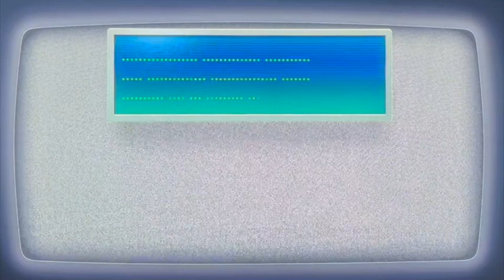Paper Mario: The Thousand Year Door - Part 21: Cañon City?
The 6th Crystal Star is ours!! The last Star is on the Moon??!! How fitting... Mario finally gets the Ultra Hammer! And that's the last upgrade for him, as well as finishing upgrading our partners.. we are starting to wrap this game up... I can't believe it's almost over! Time to shoot out of a cannon!

Clips by: VLIPSY